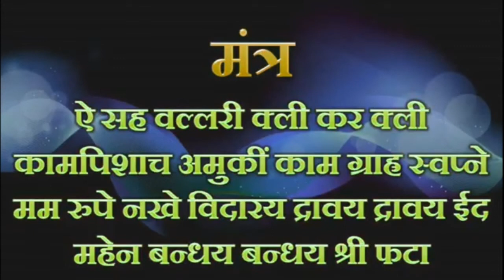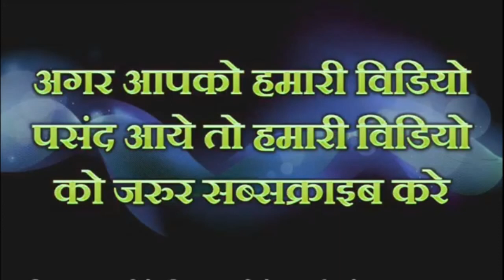इस सिद्ध मंत्र से किसी भी स्त्री को करे 15 सेकंड में वश में || Stri Vashikaran Mantra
नमस्कार दोस्तों,
   Vashikaran Videos चैनल पर हम वास्तु शास्त्र के सरल उपाय, चमत्कारी टोने टोटके, आर्थिक परेशानी एवं उपाय, घर से जुडी हर समस्या की जानकरी देते है |
    आज के समय में अगर आप यूट्यूब पर वशीकरण मंत्र ढूंढे तो आपको लाखो मंत्र मिल जायगे परंतु असली मंत्र कौनसा है ये पता कर पाना बहुत ही कठिन होता है और एक आम आदमी इसी चक्कर में पड़ा रहता है और अपना समय और पैसे दोनों बर्बाद कर बैठता है | इस विषय को देखते हुए हम लेकर आये है आपके लिए | एक ऐसा यूट्यूब चैनल जो आपको देगा 100% सही जानकारी | हमारे चैनल पर आपको कमैंट्स के जवाब भी मिलेंगे । इसलिये आप अपना सवाल या कोई सुझाव हो तो कमेंट में लिख सकते है | हमारे द्वारा बताये गए उपाय, टोटको व मंत्रो द्वारा अपना जीवन पूर्णतः बदल सकते है | अगर ये उपाय टोटका आप गुरूजी से करवाना चाहते है तो सम्पर्क करें : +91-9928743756.